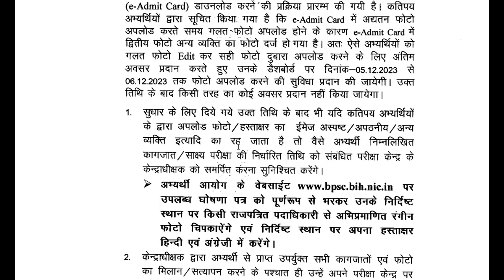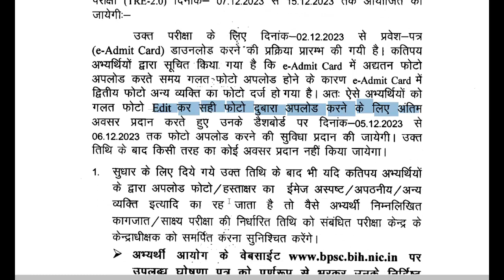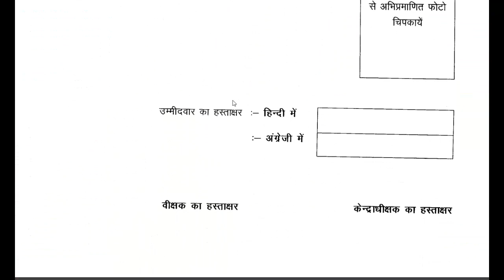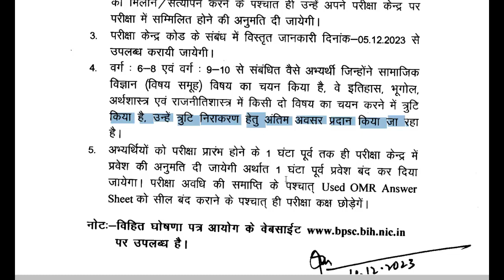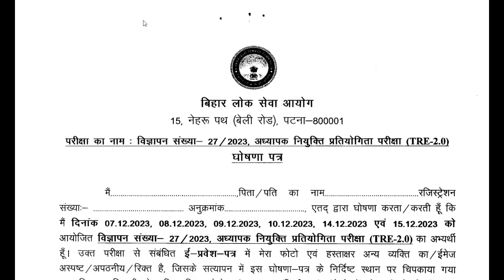BPSC TRE 2 urgent notice for Photo and Subject Correction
bpsc tre 2 admir card correction
bpsc tre 2 admit card photo correction
bpsc tre 2 admit card subject correction
bpsc tre 2 admit card social science subject correction